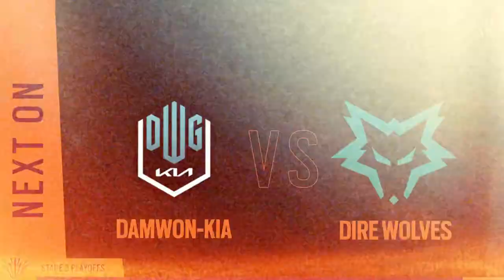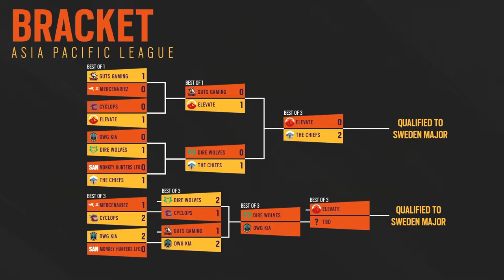Playoffs Recap! - After Action Report Episode 7 | Dire Wolves Rainbow Six Siege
Ready with a debrief after a wild APAC League playoffs is Coach Odin with another After Action Report!